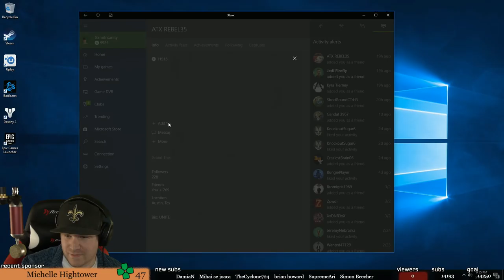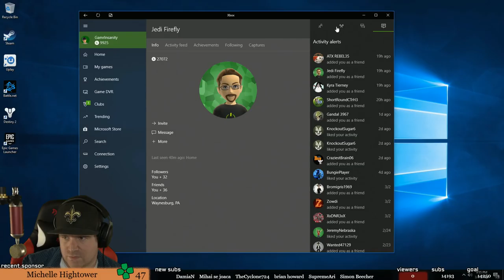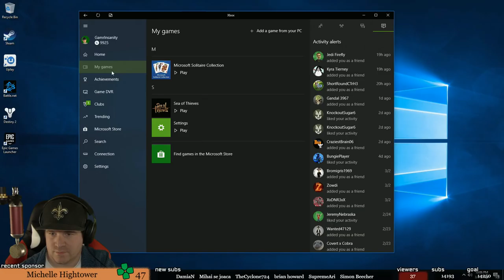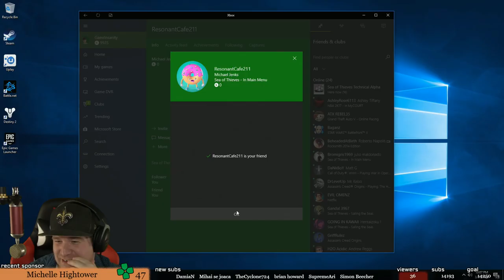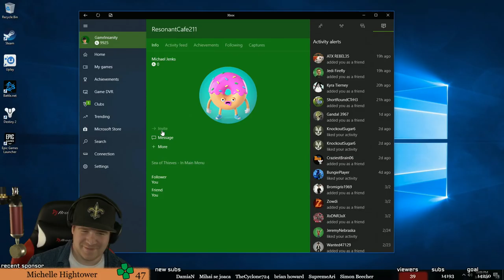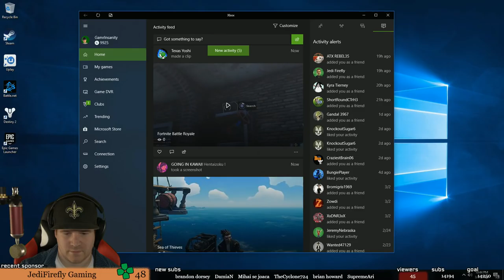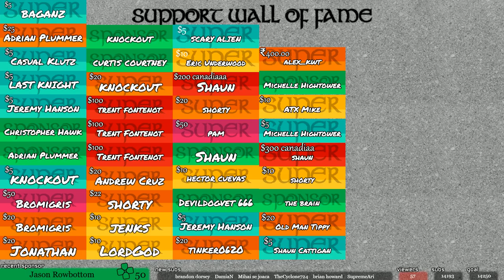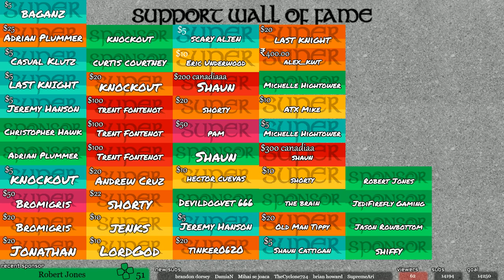Sea of Thieves 🔴 Sailing the High Seas | Hunting for the Best Loot | PC Gameplay 1080p 60fps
Sea of Thieves is finally here and players on Xbox One and PC are able to play together thanks to the Xbox Play Anywhere program. We are going treasure hunting while trying to survive the high seas as we encounter other live players in the game. We are sinking ships today.

Will be dropped in chat every 30 mins or so. Different session key to keep spam users out.